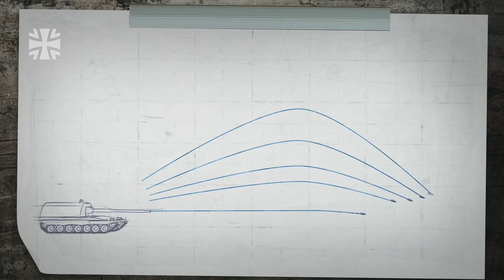Panzerverbände 2000 - найважливіші факти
Самохідна артилерійська установка Panzerhaubitze 2000 призначена для роботи з танковими з'єднаннями, які захищає і зміцнює вогнем артилерії. Вона дуже мобільна і може використовуватися гнучко, а також досить швидка, щоб не відставати від танкових формувань. Її дизельний двигун потужністю 1000 к.с. розганяє її до 60 кілометрів на годину.